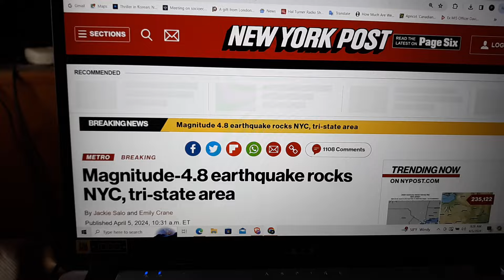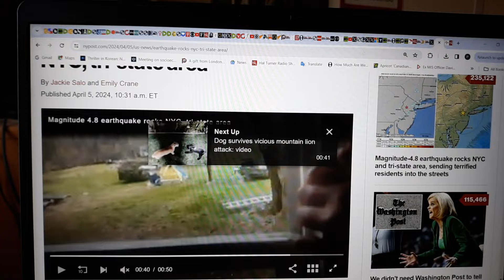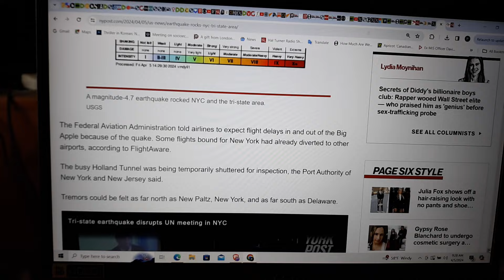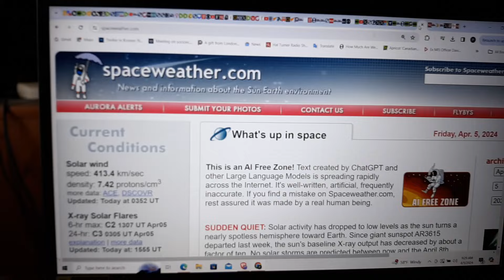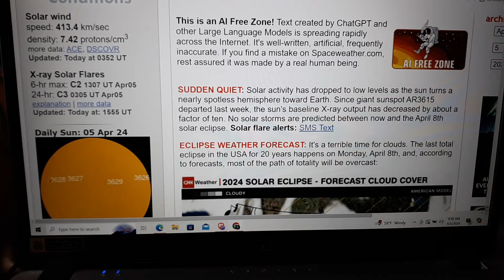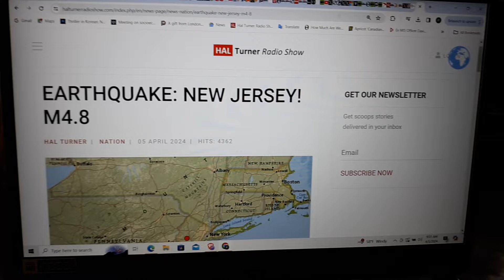BREAKING NEWS: RARE 4.8 EARTHQUAKE HITS THE NEW JERSEY, NYC AREA...RATTLES BUILDINGS & RESIDENTS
Magnitude-4.8 earthquake rocks NYC, tri-state area
EARTHQUAKE: NEW JERSEY! M4.8